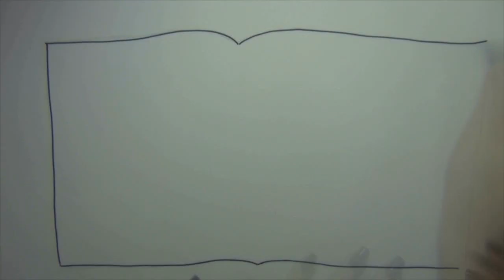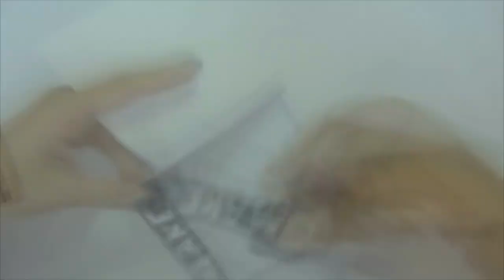BiBox - Braille in Box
Vídeo para Participação no projeto Makerthon 2019
BIBOX: Dispositivo que auxilia na alfabetização de deficientes visuais, acelerando o aprendizado e deixando mais prático e divertido.

Créditos:
-Sofia Guarnieri
-Rodrigo Cavalcanti
-Josias Calebe
-Matheus Pires

Mentores:
-Regiane Machado
-Luis Antonio
-Rogério Maciel
-Marcelo Carvalho

FabLab Escola SESI Ipiranga